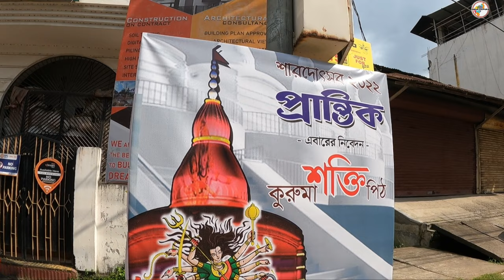কুরুমা শক্তি পীঠ তৈরী হচ্ছে প্রান্তিক ক্লাবে// Tripureshwari Temple// Durga Puja 2022// Vlog - 25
আজকে আমরা বেরিয়ে পড়েছি আরেকটি পুজা প্যান্ডেলের প্রস্তুতি আপনাদের ঘুরে দেখাতে।
তো আজকে আমরা চলে যাচ্ছি আগরতলা শহরের প্রান্তিক ক্লাবে।যেখানে এবারের পূজার থিম হলো কুরুমা শক্তি পীঠ।

ভিডিওটি শেষ অব্দি দেখুন। আর এভাবেই আমাদের পাশে থাকুন।
ধন্যবাদ।

video credit
Amit Biswas
Parna Bhattacharyya